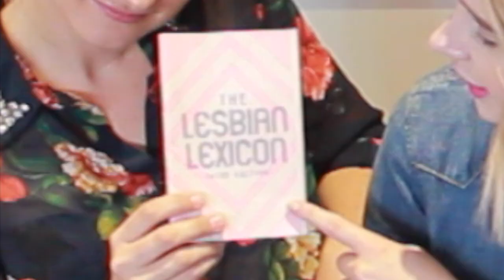How to Talk Like a Lesbian?! | THE DIRTY WORD